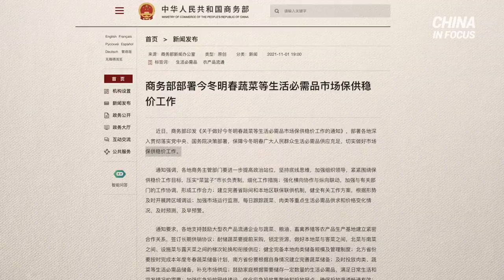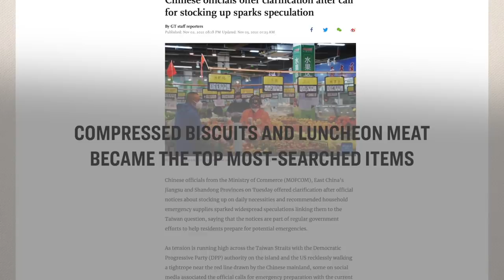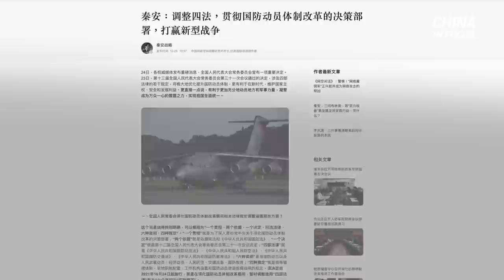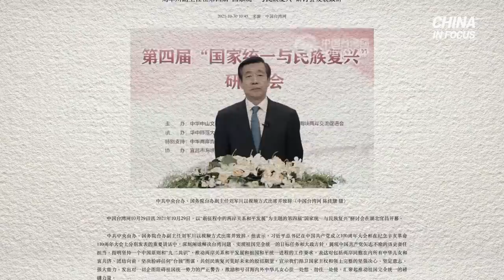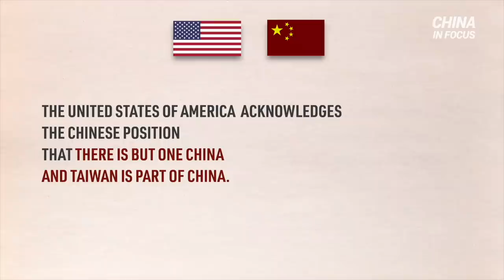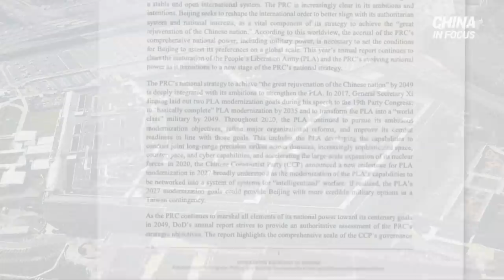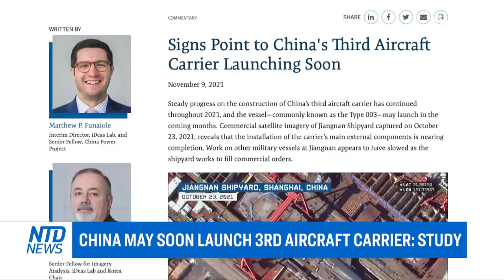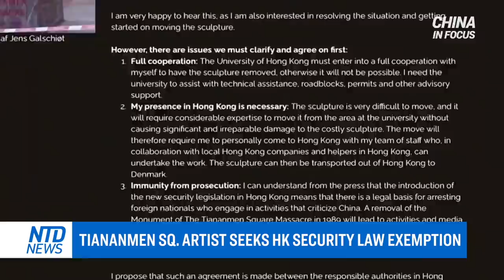Is China gearing up for war?; Top official: US is resident power in Asia | China in Focus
⭕️ Sign up with your email today to get FREE videos on EpochTV

The Chinese regime is hinting at war. From a landing exercise simulating an invasion across the Taiwan strait, to increasing benefits for military members. Is the regime seriously preparing for an invasion? Or just launching an information war across the strait?

The United States holds firm on its commitment to the Indo-Pacific. The nation clarified that stance to two of its important partners in the region: Australia and Japan.

A top meeting of Communist Party officials has come to an end. Party leader Xi Jinping has become the country’s second-ever “helmsman”--after China’s first communist leader Mao Zedong.

And, thousands of Chinese taxis are lining streets in protest--honking their honks and clogging up traffic. The desperate drivers say they’re struggling to survive.

00:00 Intro
00:02 Is China gearing up for war?
15:33 Top official: U.S. is resident power in Asia
16:46 U.S. adm. reaffirms commitment to Japan
17:48 China may soon launch 3rd aircraft carrier: study
18:55 China's communist leader hailed as 'helmsman'
20:03 Mass taxi-driver strikes in China
21:37 Tiananmen sq. artist seeks HK security law exemption